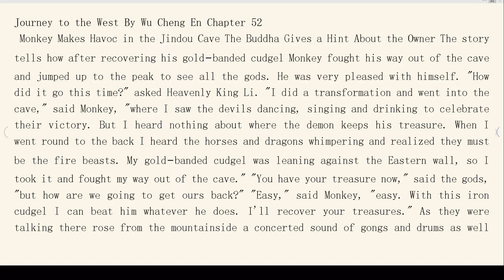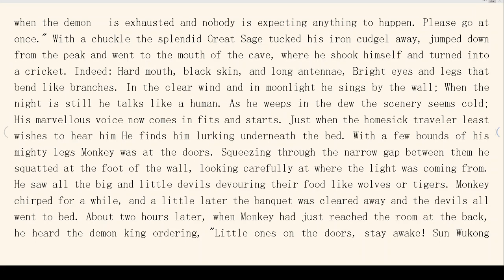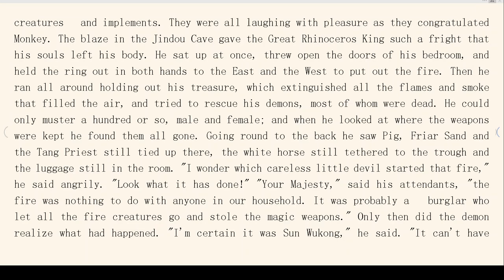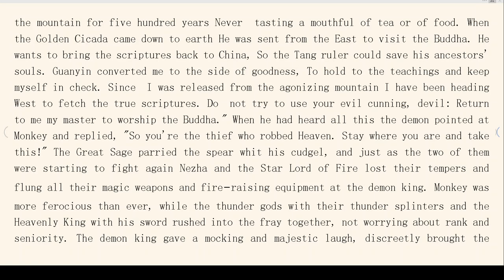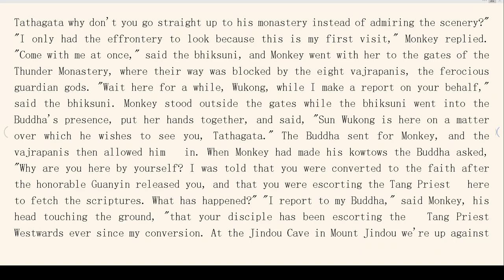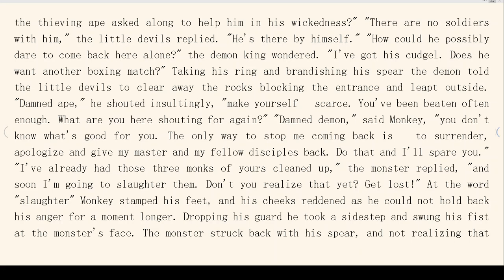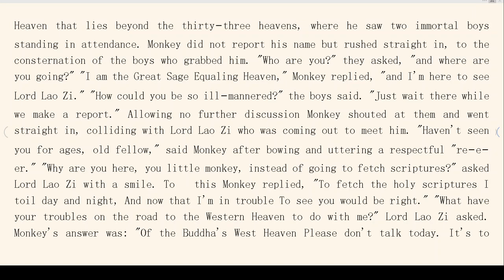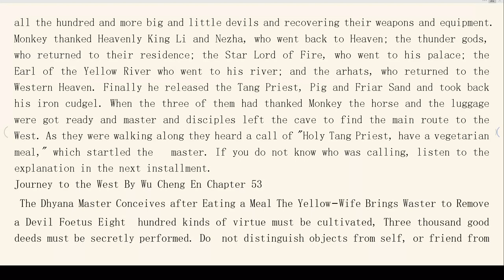【Chapter 52】Journey to the West By Wu Cheng En 西游记 有声书